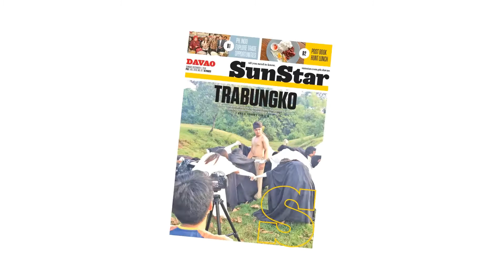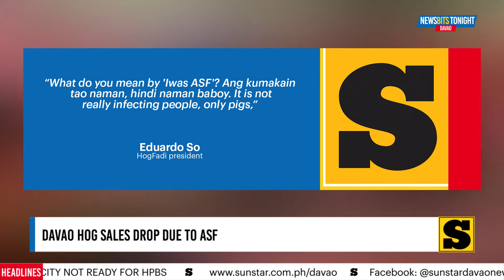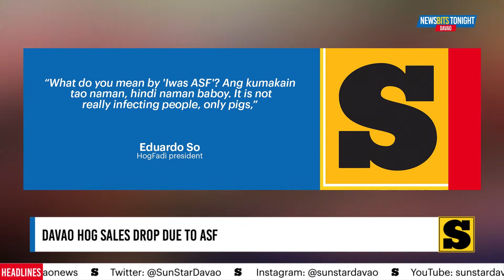NewsBits Tonight: FEBRUARY 20, 2020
WATCH: A group of hog raisers in Davao Region expressed concern on the drop of sales among lechoneros and backyard hog raisers to about 40 percent caused by the African Swine Fever (ASF) outbreak.

In other news, a transport group claims that Davao City is not yet ready for the implementation of the High Priority Bus System (HPBS).

These and more in NewsBitsTonight.